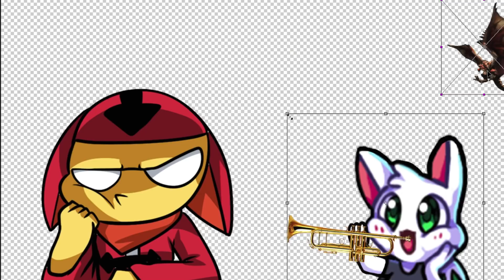THE RETURN ANIMATION! | Pip & Twitch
The return of the anti-hero and the cute ball of floof...also Andy.

What is the channel?
Gaming infused with voice acting is the name of the game on The. channel, join me in the adventures of Pip & Twitch, Harrowed Past and just plain dumb fun times! We also dable in Dungeons and Dragons, comic dubs and more family fun!

Series?
Pip & Twitch is a voiced acted series where I voice both characters at the same time……literally me arguing with myself!

✦ Comic Dubs (Voice dub of comics and other genres)